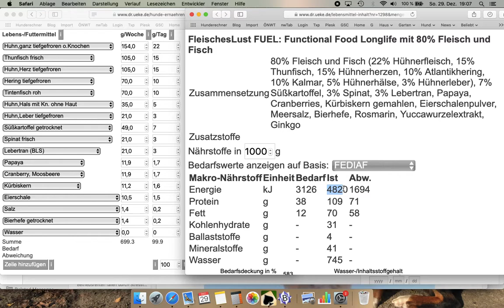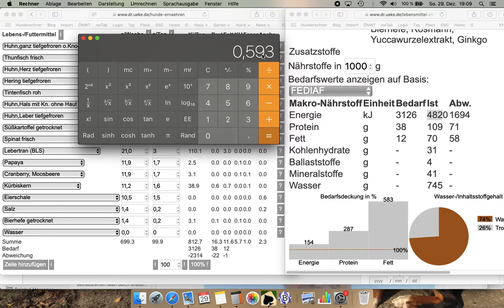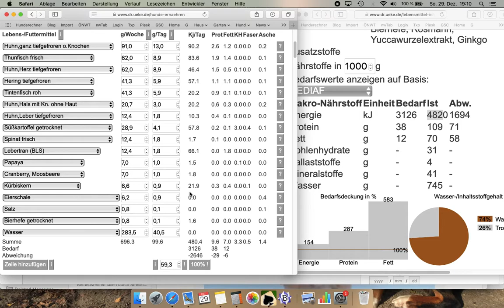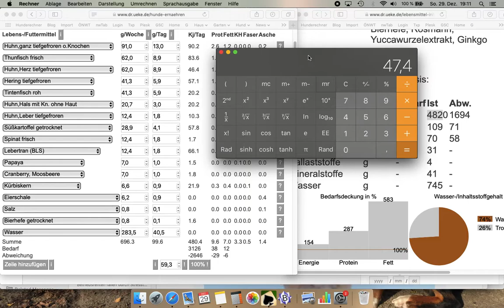Fleischeslust FUEL Longlife: die deklarierten 80% Fleisch sind nicht mal 50% des Doseninhalts!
Kleine Anleitung, wie Ihr mit Hannes seinem Futterrechner den Marketing-Gags der Futter-Hersteller auf die Spur kommt: In dieser Folge 40% undeklariertes Wasser, um dem Kunden 80% Fleischanteil vorzugaukeln.